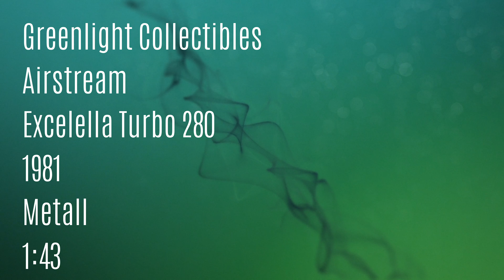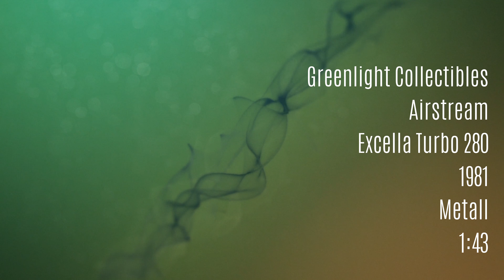Modelissimo: Greenlight Collectibles Airstream Excella Turbo 280 1:43